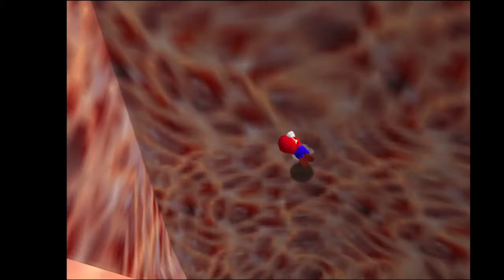Let's Play Super Mario 64 - Last Impact 043 - Probleme mit Schatten-Mario und Onmnonom!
Spieler: Claine
Nintendo-Network-ID: Claine-kun
[von Kaze Emanuar]
[aus dem Jahr 2016]
The game starts out with two tiny meteors crashing down and becoming Prickly Piranha Plants that threaten Princess Peach, Mario goes over to defeat them, then Princess Peach warns Mario of danger coming and the moon...